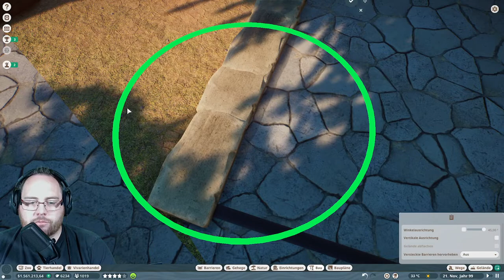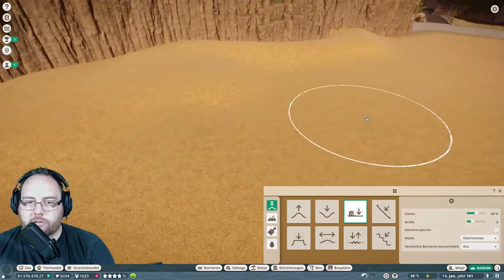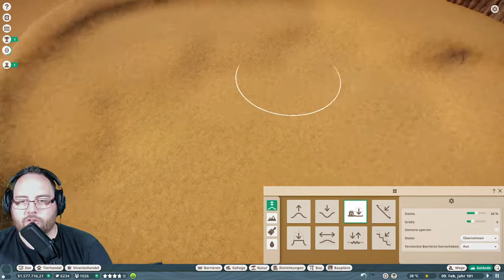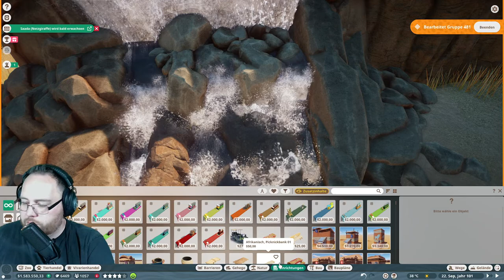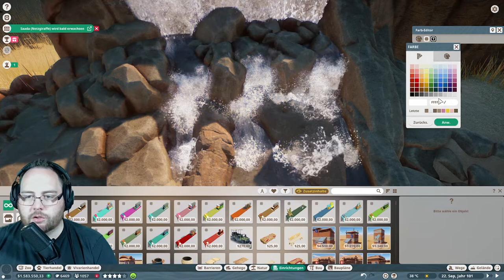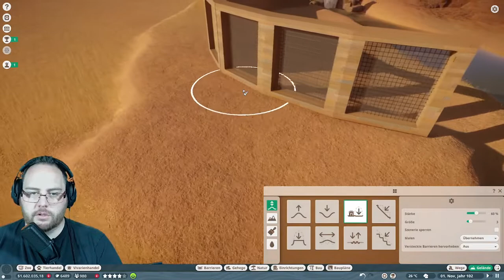Badatzoo Episode 11 - Streaming Zoo (Mitschnitt)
Hier findet ihr dem Stream-Mitschnitt vom 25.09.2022 des Streaming Zoos "BADATZOO".